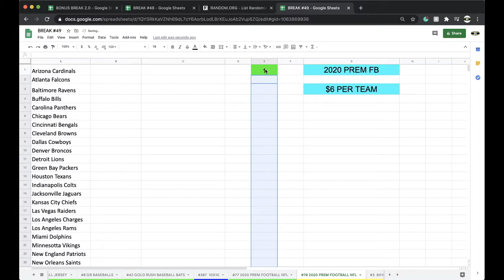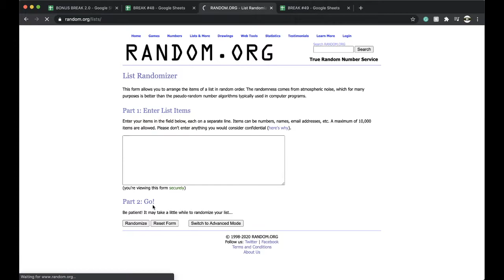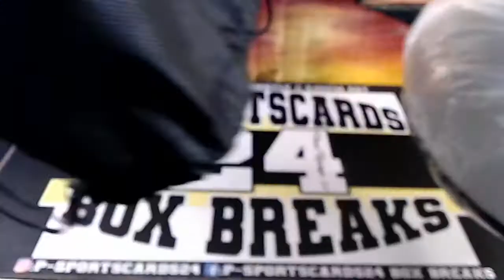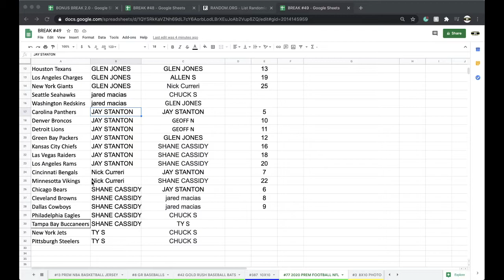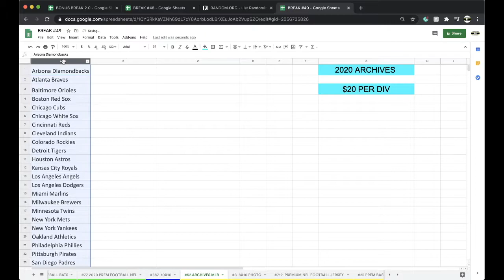BREAK #77 | 2020 P-SPORTSCARDS24'S PREMIUM AUTOGRAPHED NFL FOOTBALL LIVE BOX BREAK